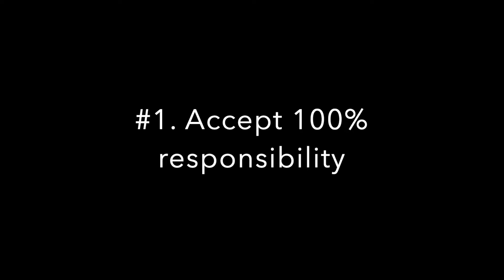How to Overcome Self Sabotage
What is self-sabotage...actively or passively taking steps to stop yourself from reaching your goal.

You follow good habits for a day, a few days, a week, or even just one hour (I see you!) and then you mess up, stop caring and proceed to stuff yourself with the promise of getting "back on track" another time.

But WHY do we do this to ourselves?!
The answer is FEAR. Maybe fear of failure (or success)? Fear of judgment? Or feeling like we are not worthy of reaching our goal.

Three steps to overcome self-sabotage:
1. Become aware and accept 100% responsibility
2. Understand food is revolving.
3. Insert grace.

Time to TAKE ACTION!
Write your self-sabotaging behaviors and patterns.

Do you struggle with emotional eating? Take my free course to help you break free from the chains of turning to food to deal with everything in your life

Want to dive in and completely make peace with food, love your body, and know how to reach your goals without constantly searching for the next diet?

Wish you could love the body you’re in right now? 14 day audio course to completely change the way you view and treat your body